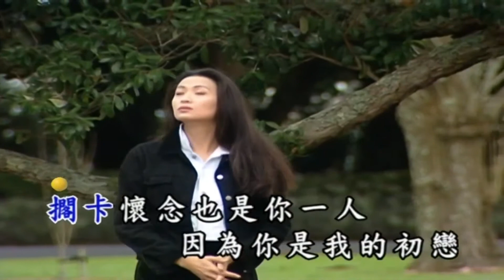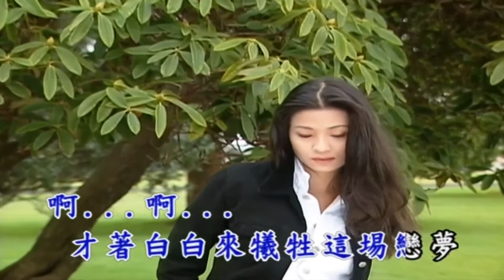曜新穎之星 - 台語KTV 46 初戀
台語KTV 46 初戀